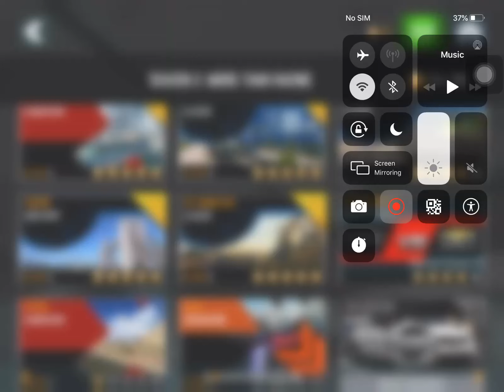Asphalt 8 elemination